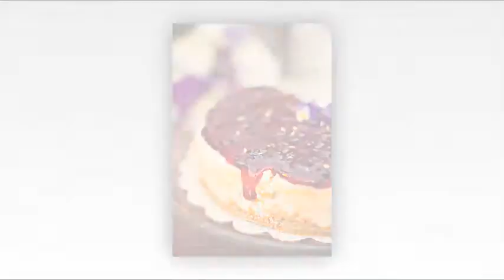Flathead Valley Wedding Photographer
Marianne Wiest Photography - Affordable and Artistic Kalispell, Montana Photographer

Award Winning Flathead Valley Photographer specializing in Wedding and Family Photography